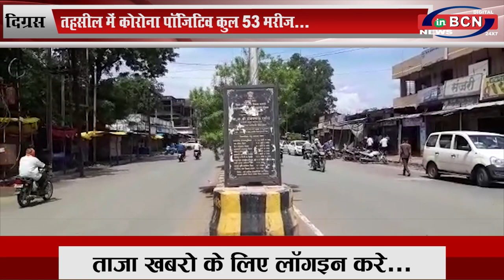तहसील में कोरोना पॉजिटिव कुल 53 मरीज...INBCN NEWS